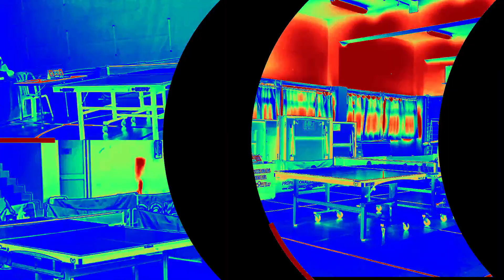Spinlord Dornenglanz defense & attack - Defensa y ataque picos largos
@SpinLord  Dornenglanz  Ox & Joola Chen Weixing cwx (old model). Defensa y ataque con picos largos. Long pips defense & attack.
0:00 INTRO
0:27 POINT